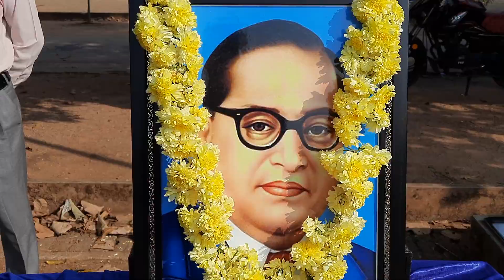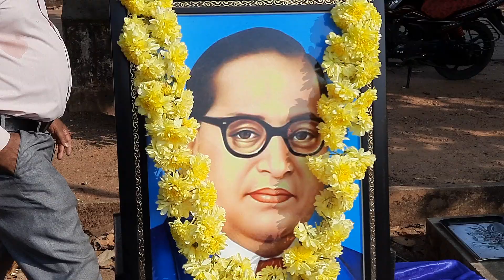ವಿವೇಕ ವಿದ್ಯಾಲಯ ಕೋಟ ಗಣರಾಜ್ಯ ಉತ್ಸವ-2024